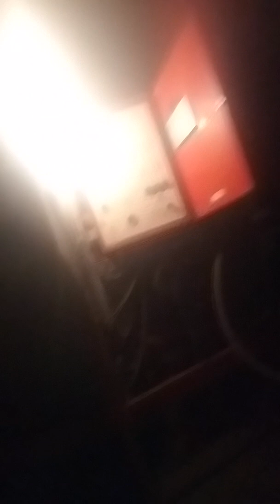December 10, 2019